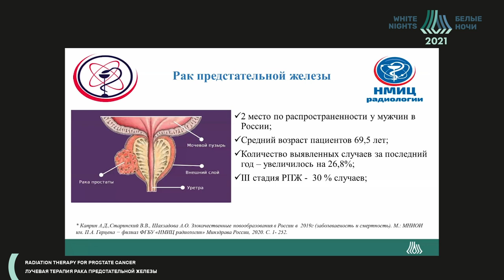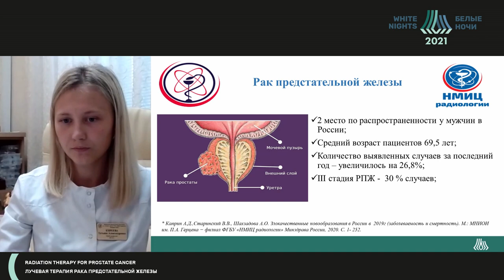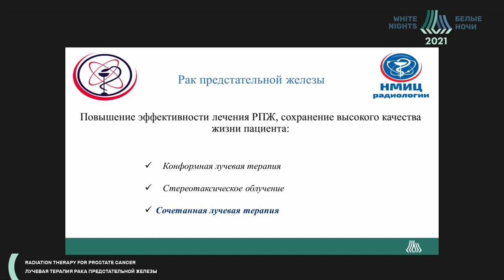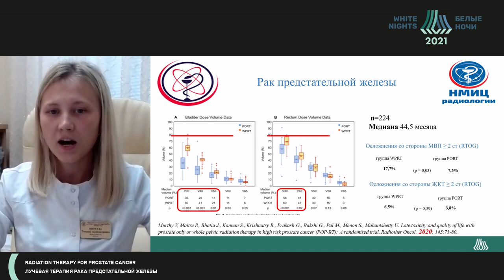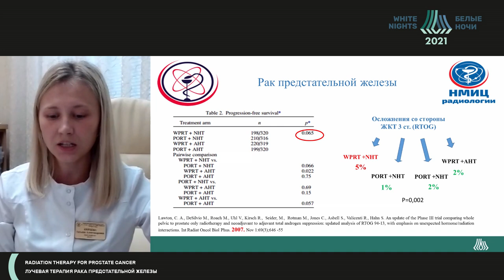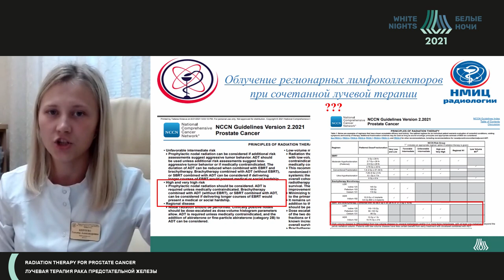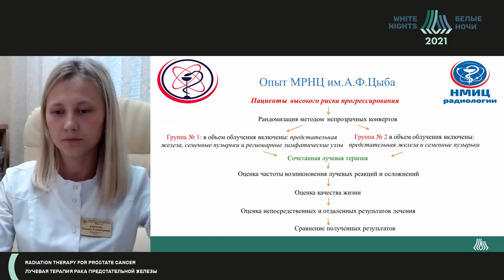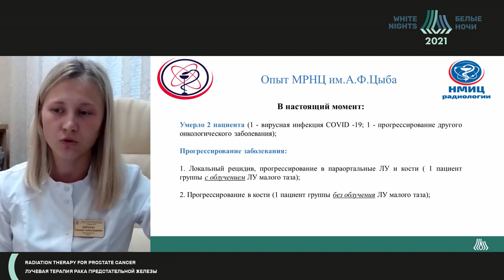Профилактическое облучение лимфатических узлов малого таза у больных раком предстательной железы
Профилактическое облучение лимфатических узлов малого таза у больных раком предстательной железы высокого  риска прогрессирования

Киреева Татьяна Александровна - врач-радиотерапевт отделенния радиотерапии МРНЦ им. А.Ф. Цыба – филиал ФГБУ «НМИЦ радиологии» Минздрава России, Обнинск